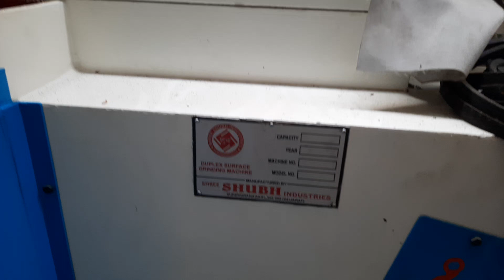Horizontal spindle through pass duplex surface grinding machine for bearing races.